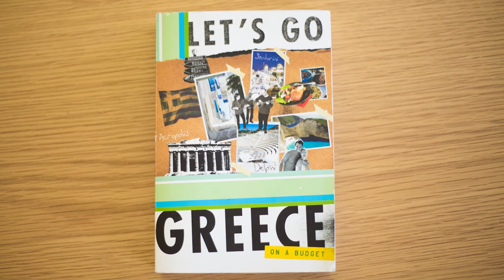Meet Oliver Koppell '62, founder of Let's Go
Oliver Koppell '62 fondly reminisces about his time at HSA, during which he founded Let's Go in 1960.  Almost 60 years later, Let's Go continues to produce travel guides, continuing Koppell's legacy.

For more information about the HSA 60th celebration: 60th.hsa.net
For more information about Let's Go: letsgo.com
For more information about HSA: hsa.net